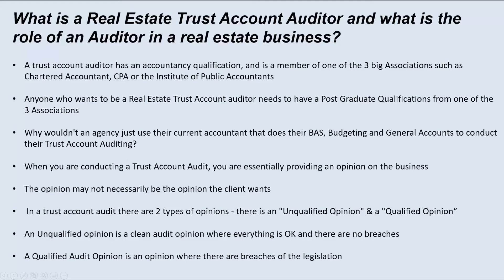Rent Roll Maximiser - Rent Roll Growth | Video Interview #1 - Trust Account Auditor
What is a Real Estate Trust Account Auditor and what is the role of an Auditor in a real estate business?